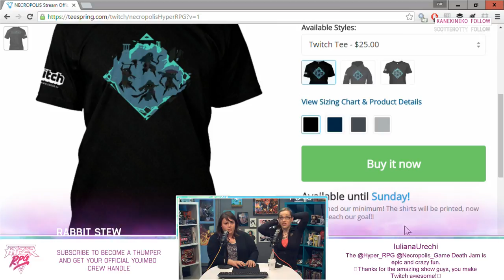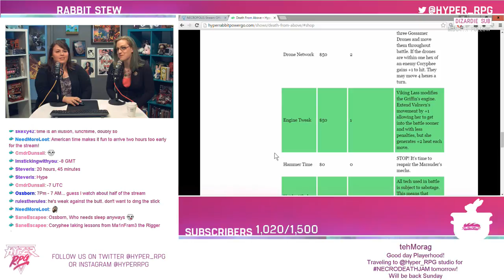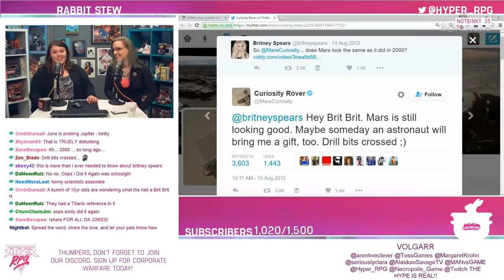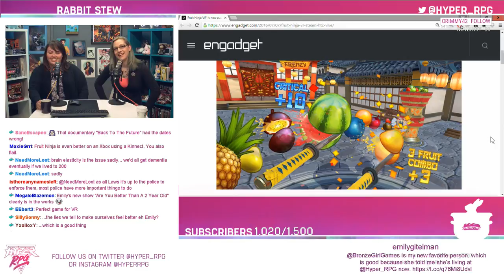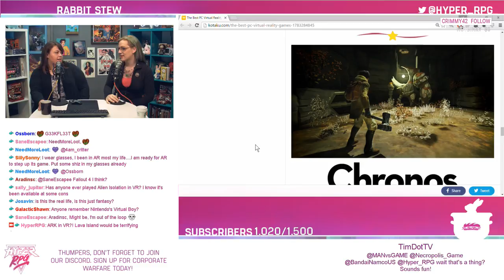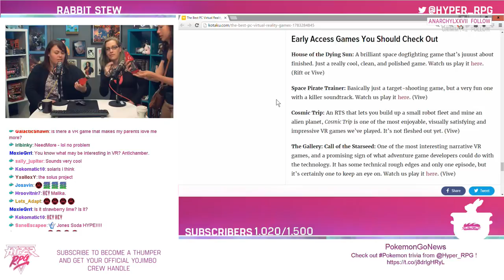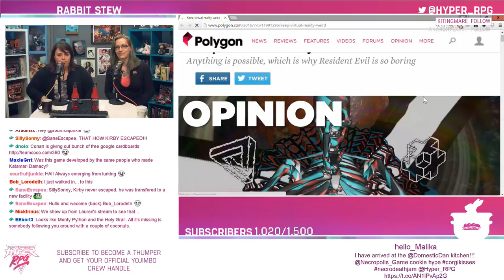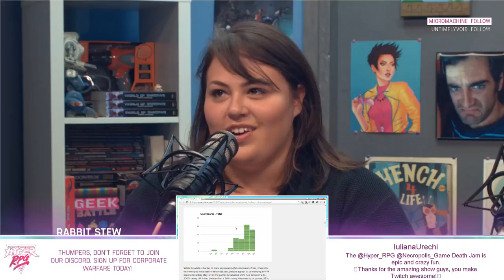Rabbit Stew | Universe Sandbox 2! | VR & Tech | Anna and Emily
Tune in daily for our geek and gaming headlines round up at 1PM PT!